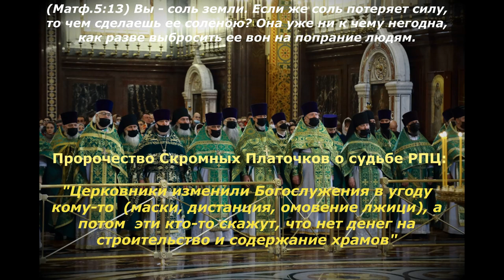Печать Антихриста: раньше и сейчас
Рассказываем про печать Антихриста на основании Библии и истории